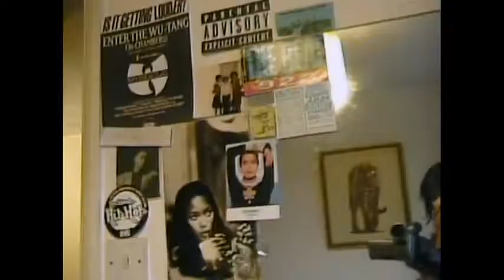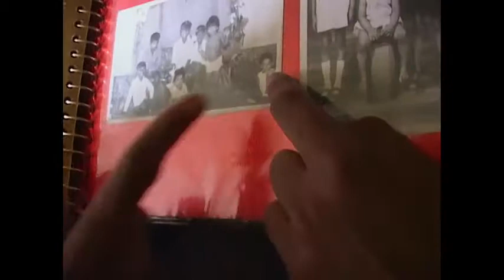Matangi/Maya/M.I.A. (2018) New Trailer HD